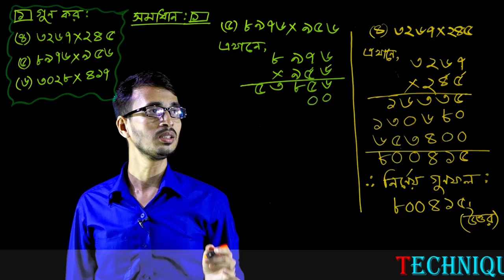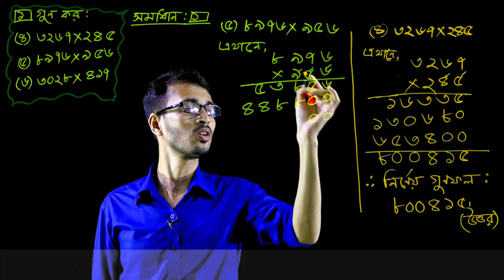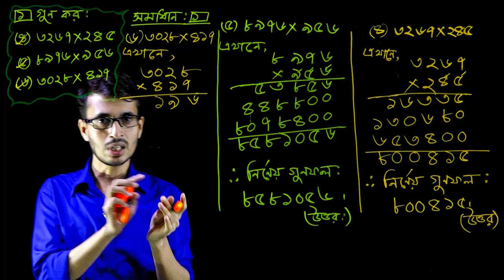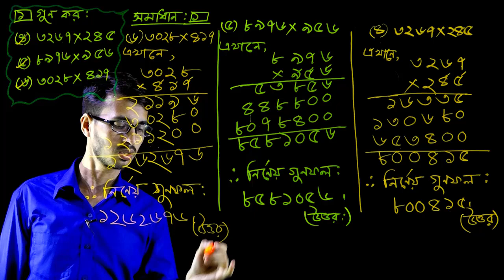PEC Math Chapter 1 (Part-2) || Class 5 Math || Five Math || পঞ্চম শ্রেণির গণিত প্রথম অধ্যায় || গুণ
গুণ
পঞ্চম শ্রেণির গণিত প্রথম অধ্যায়